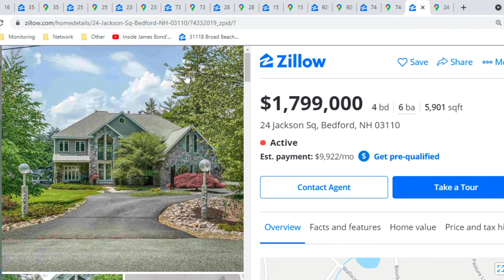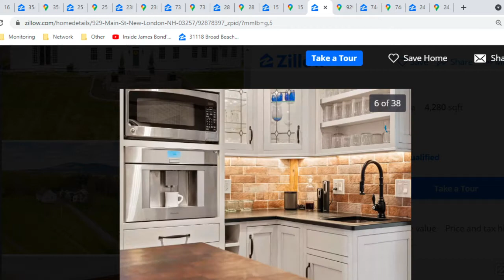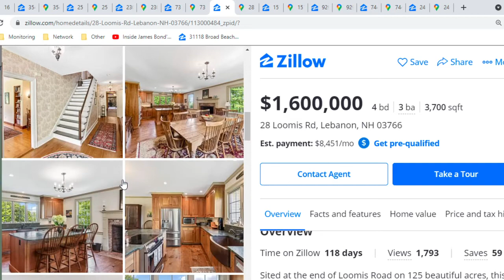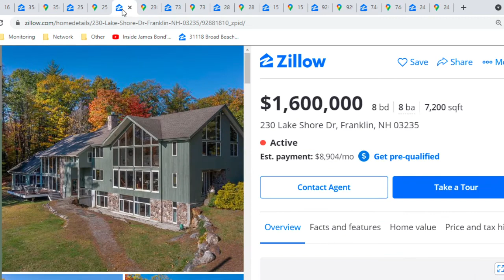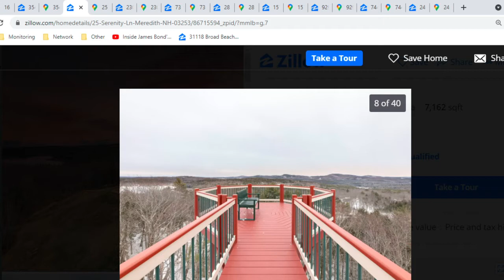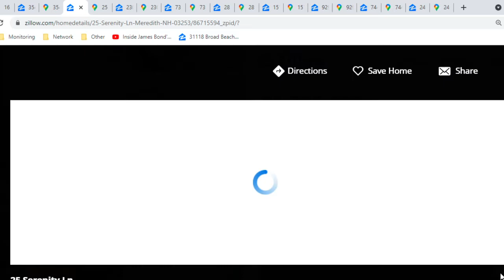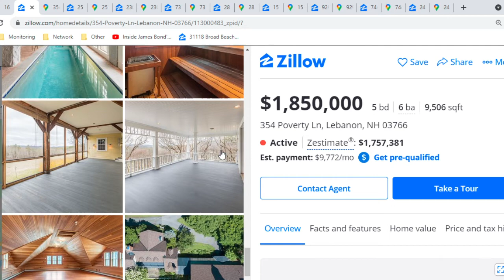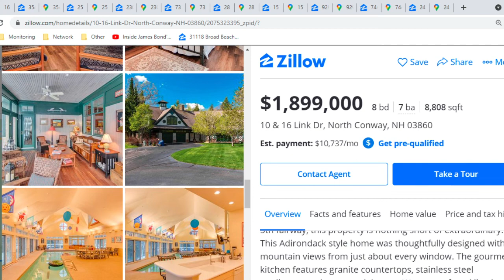$2 Million Homes in New Hampshire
We are looking for $2 million homes in all 50 states!

Started with one home for $100 million.

Architectural Digest - Inside James Bond's $100 M Malibu Beach Home

10. Mono chromatic beauty
$1,799,000   4 bd   6 ba   5,901 sqft

9. Get-a-way (plain) house on a hill with 41 acress and lake access
$1,999,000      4 bd3 ba2,606 sqft

8. Clean design on a renovated historic home
$1,795,000  5 bd  5 ba  4,280 sqft

7. Warm 1780 home with 125 acres
$1,600,000  4 bd  3 ba  3,700 sqft

6. Bright, historic, rustic close to Portsmouth and not too far from Boston
$1,795,000  3 bd  5 ba  3,554 sqft

5. Indoor swimming pool and guest house on 23 acres
$1,799,900  3 bd  4 ba  5,287 sqft

4. Fun lake house for entertaining.
$1,600,000  8 bd  8 ba  7,200 sqft

3. Spectacular views from a house on a hill with an indoor pool!
$1,795,000  4 bd  6 ba  7,162 sqft

2. Outstanding land, warm barn.
$1,850,000   5 bd   6 ba   9,506 sqft

1. On a golf course, indoor pool, fabulous layout and design
$1,899,000   8 bd   7 ba   8,808 sqft